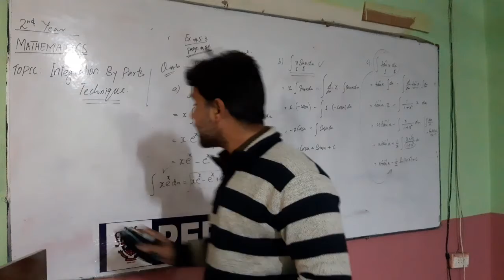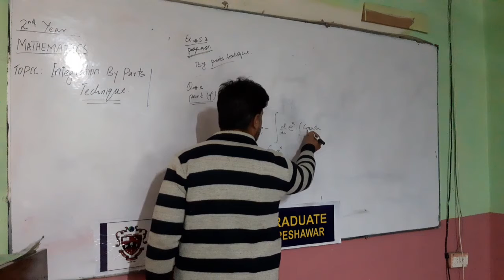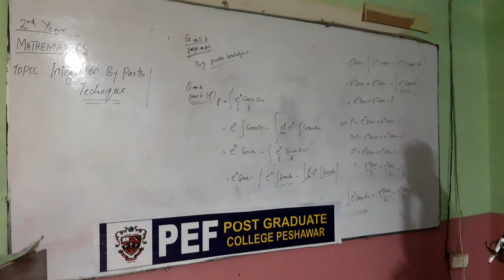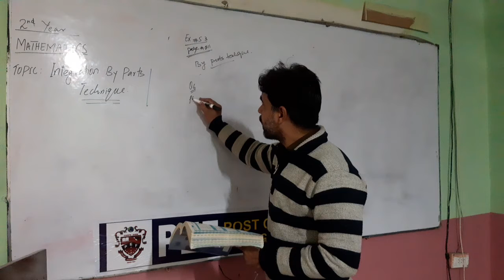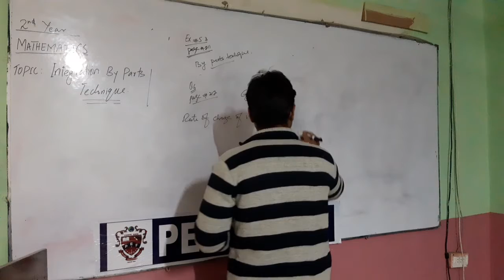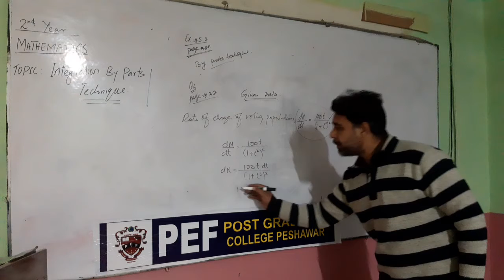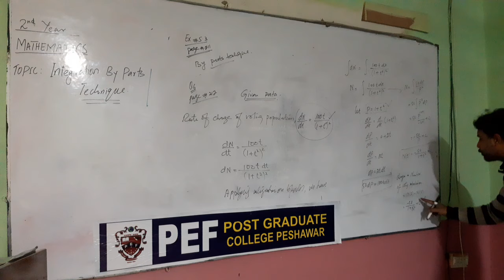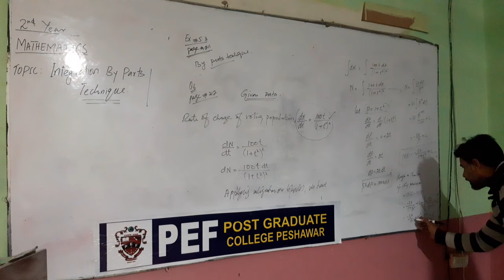Maths 2nd year Integration by parts Part 2